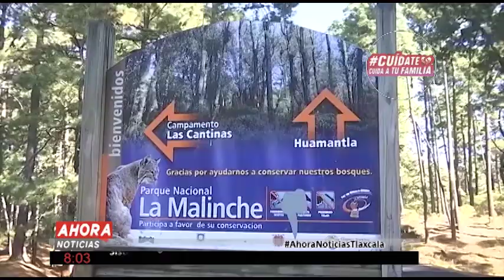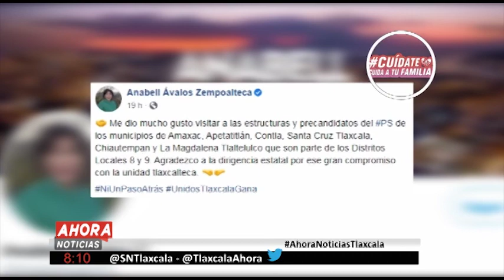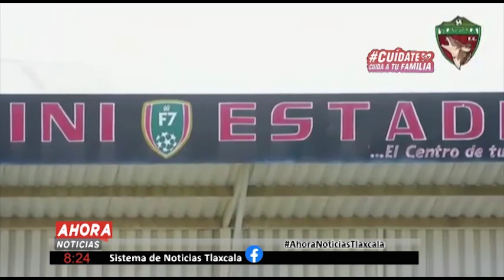NOTICIERO EMISIÓN MATUTINA - 01 DE ABRIL DE 2021